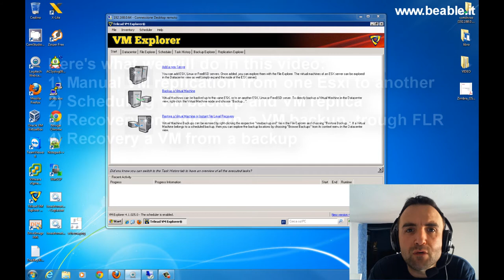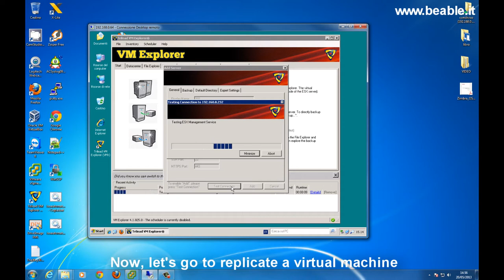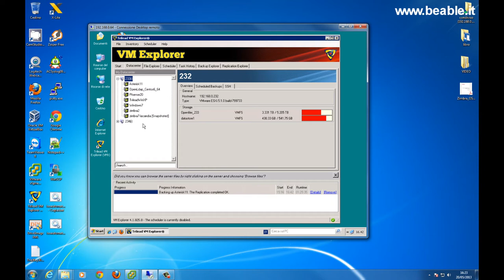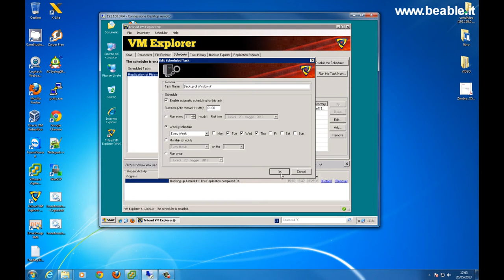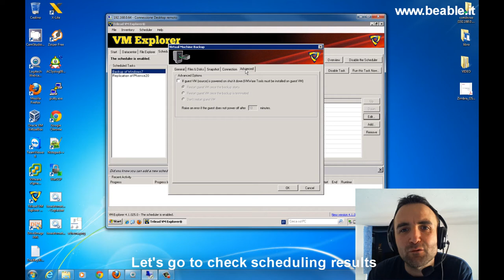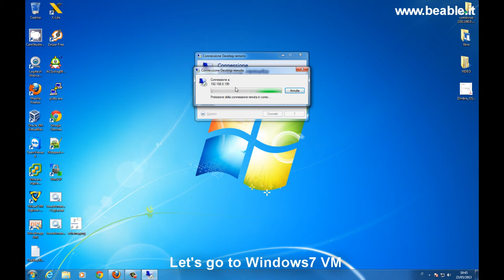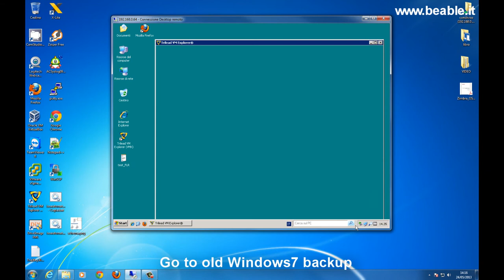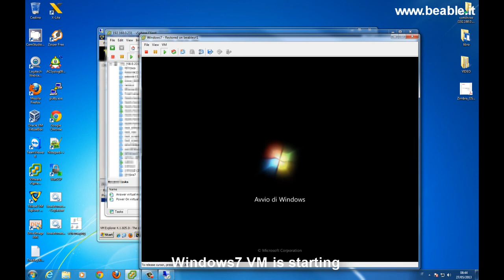Tutorial 46: Trilead VM Explorer 4.0 (Pro Edition)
This video will show you the use of Trilead VM Explorer 4 Pro Edition in IT low budget environments.